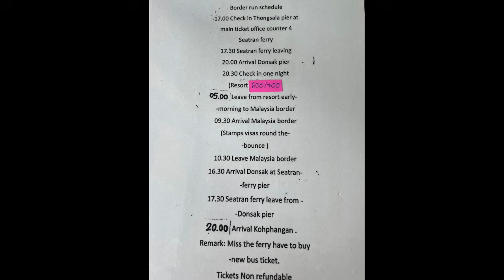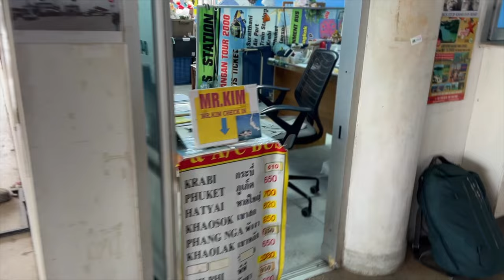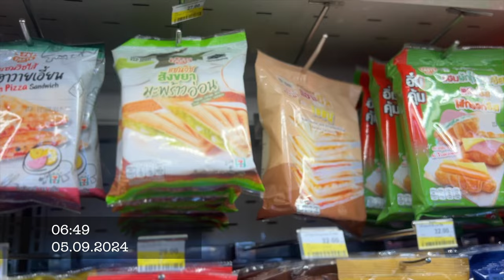28 STD. VISA RUN CHAOS IN THAILAND: ABENTEUER, TIPPS & ÜBERRASCHUNGEN! 🛥️I Vlog #146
Hey Leute! 🌴 Heute nehme ich euch mit auf meinen 28 Std. Visa Run in Thailand. Es geht von Koh Phangan über Mr. Kim zum Border Run nach Malaysia und zurück – alles für mein neues Visum bis zum 3. November! 🎟️ Seit Juli gibt es nämlich die Bestimmung, anstatt einen Monat Visa bei der Einreise zu bekommen gibt es jetzt gleich satte 2 Monate + die Option danach direkt auf Koh Phangan für 50 Euro nochmal für 4 Wochen zu verlängern.
Wie immer gibt’s unterwegs jede Menge Überraschungen: von unerwarteten Stops, süßen Katzen und einer kleinen Visa-Odyssee, bis hin zu unerwarteten Entdeckungen auf der Fähre und einem kleinen Schock im Hotelzimmer. 😅 Ich teile meine besten Tipps für den Border Run, zeige euch, wie unkompliziert der Prozess sein kann, und wie ich es geschafft habe, trotz Visa-Unsicherheiten, wieder zurück auf die Insel zu kommen.
Wenn ihr auch plant, längere Zeit in Thailand zu bleiben oder einfach neugierig seid, wie ein typischer Visa Run abläuft, dann bleibt dran! ✨

📝 Teile deine Erfahrungen und Tipps in den Kommentaren unten!

Meine Mission ist es, unabhängige Freiheitsliebhaber dabei zu unterstützen, in ihre volle Kraft zu kommen und ein selbstbestimmtes Leben zu erschaffen und sich von ihrem alten Ich nicht mehr aufhalten lassen, um das Leben ihrer größten Träume zu kreieren.

Wenn du fühlst, dass es endlich an der Zeit ist, das Leben zu leben was schon so lange auf dich wartet und du so verdient hast, dann schreibe mir jetzt eine Nachricht auf Instagram und wir werden uns gemeinsam überlegen, wie wir am effektivsten an dein Ziel kommen
Oder buche dir noch heute dein Termin für ein kostenfreies Erstgespräch via Zoom